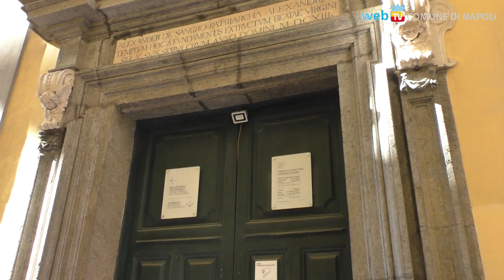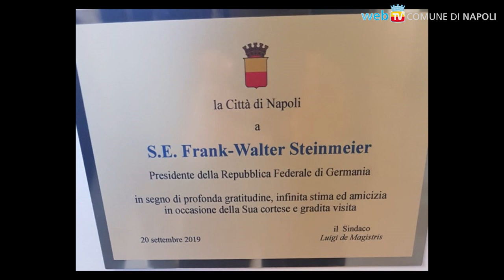Mattarella e Steinmeier: Italia e Germania si incontrano a Napoli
I due capi di Stato oggi erano presenti in città e si sono ritrovati a Villa Rosebery; il presidente tedesco, accompagnato dal Sindaco di Napoli, ha poi visitato il centro storico, fermandosi a piazza San Domenico Maggiore e alla Cappella Sansevero.